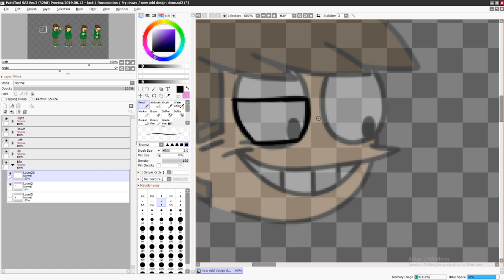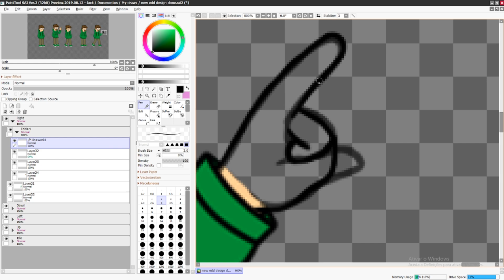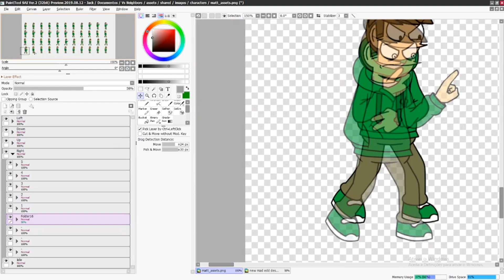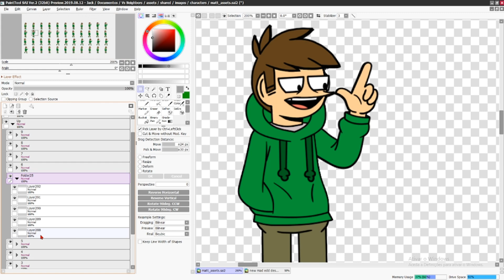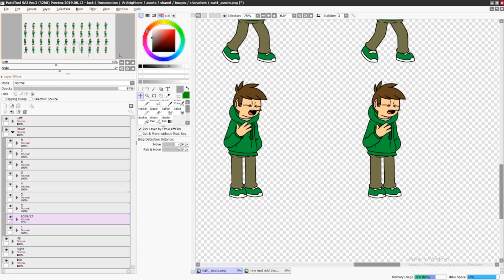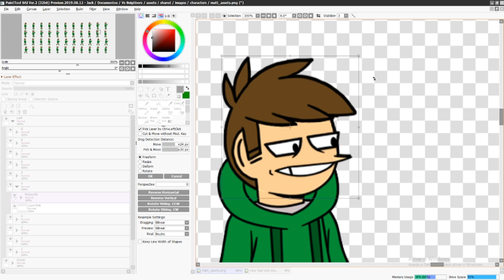Edd's Sprites for VS EddsWorld: Neighbors! | MOD Sprites Timelapse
All Tracks by: (NonCopyrightSounds)

FAQ:

Q: What program do you use to draw?
A: Paintool SAI vr 2 ( It's free / Windows only tho sorry )

A: Yes, Wacom to be more specific.

A: 19 (5th of November)

Q: Any form of contact?
A: Message my Partner on Discord -CheyMax8347 ( I'm busy atm )

Q: Will you draw me?
A: No. Unless you pay up 👀